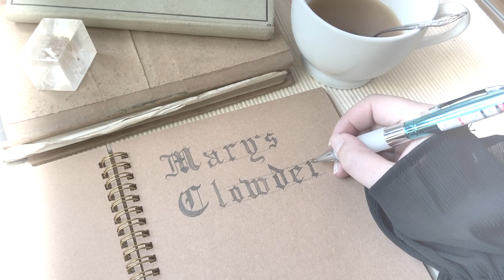Classic Vampirecore Lookbook: What We Do in the Shadows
What I would wear if I was in the movie & show What We Do in the Shadows.

It's like one of my favorite movies so please watch the movie version at least!